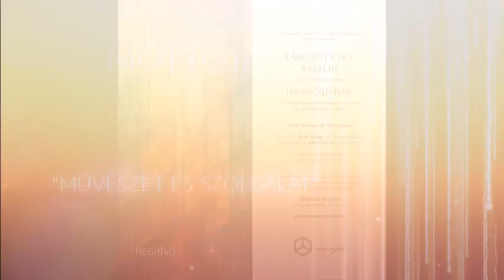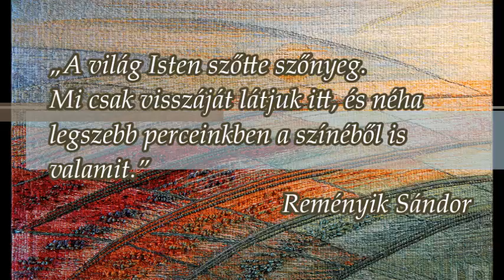Kiállítás és árverés Láng Miticzky Katalin 2018. 10.26.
Videó Meghívó neked, egy csodás kiállítás híre az online világban.
A Riport Randevú elkészíti neked az általad szervezett esemény, kiállítás, tréning meghívóját, hogy online több helyre eljusson a vállalkozásod, hivatásod híre, eseménye.
Egyénre szabottan, személyes filmet készítek veled, érted!
Köszönöm ha megosztod, ha feliratkozol, ha ajánlod másoknak!